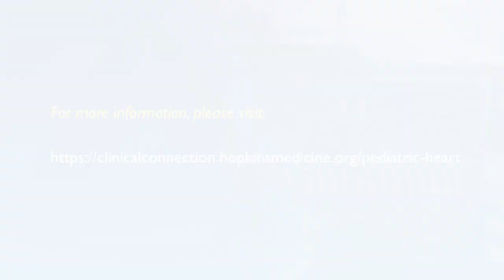Slowing of Junctional Escape Rhythm Following Atrioventricular Node Ablation in a Porcine Model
Samuel Bergman, graduate research assistant at The Johns Hopkins University, discusses his abstract about establishing a complete atrioventricular block in porcine models, which was the topic of his presentation during the Eighth World Congress of Pediatric Cardiology and Cardiac Surgery. This research is important regarding novel treatments for congenital heart disease (CHD), as this study provides a model that is translatable to human cardiac diseases and functions. This study also is helping researchers understand and look for novel treatments for pediatric patients with CHD. Current treatments for pediatric patients sometimes involve highly invasive procedures that result in atrioventricular block.